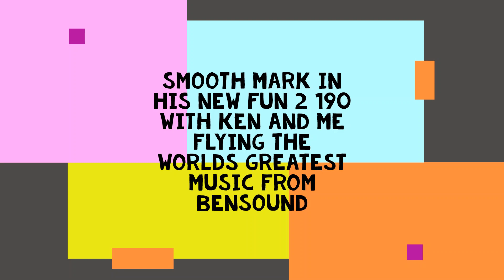HANGGLIDING , SMOOTH MARK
HANGGLIDING WITH ONE OF THE SMOOTHEST PILOTS IVE EVER SEEN , HE MAKES IT LOOK EASY . BEAUTIFUL DAY AND THE WIND WAS PUMPING , YEW